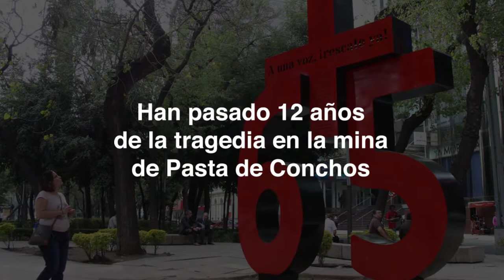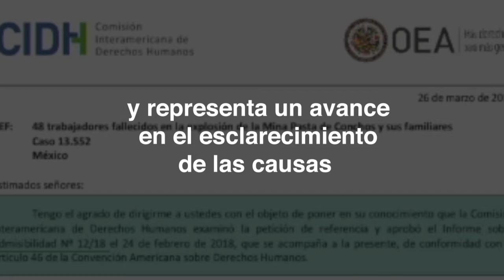El caso de Pasta de Conchos a la CIDH